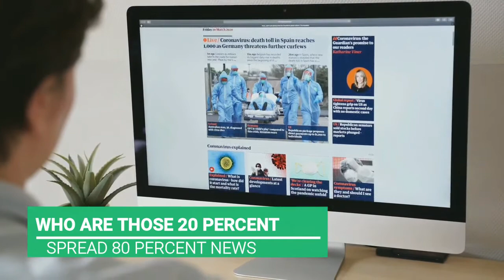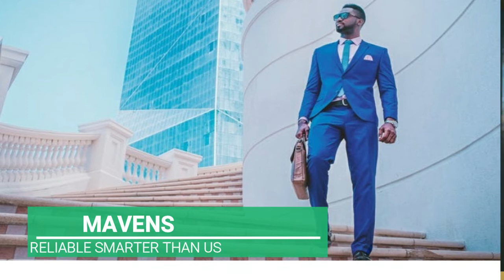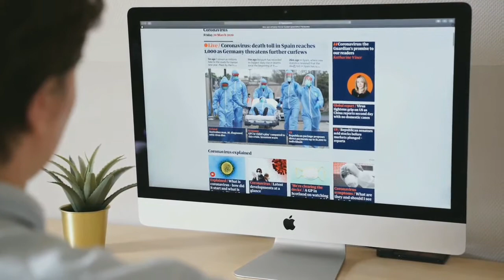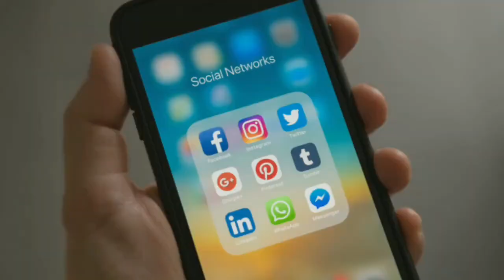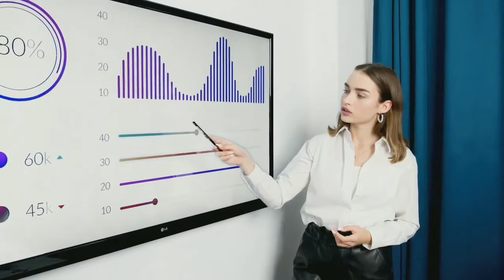The tipping point in hindi - book summary: by malcolm gladwell in hindi/BOOK SUMMARY HINDI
the tipping point in hindi - the tipping point by malcolm gladwell in hindi | how little things can make a big difference.
book summary: the tipping point by malcolm gladwell in hindi.

malcolm gladwell - the tipping point audiobook.
the tipping point by malcolm gladwell in hindi| how little things can make a big difference.